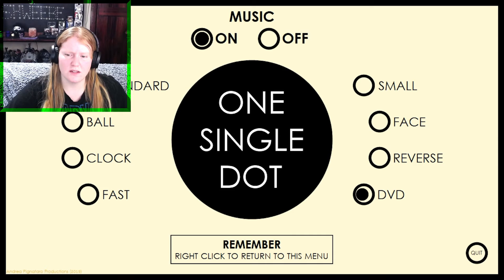One Single Dot (Game)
One single dot seems simple enough, but there's some underlying secret that this little dot is hiding.

"We're Invited To The Blood Moon Festival!"